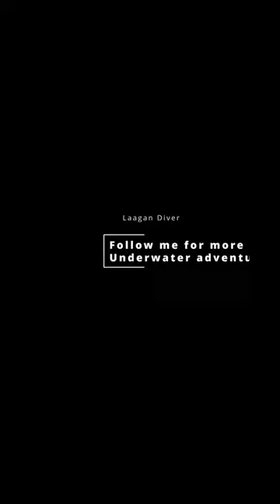Encounter with a Sea Snake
Banded sea snakes, also known as banded kraits, are venomous snakes that are found in the tropical waters of the Indian and Pacific Oceans. They are excellent swimmers and are often found near coral reefs and in mangrove forests.

Banded sea snakes have long, slender bodies with distinctive black and white bands running the length of their bodies. They have short, flat heads and small, triangular mouths filled with venomous teeth.

These snakes are generally not aggressive and will only bite if they feel threatened. However, their venom is highly toxic and can be deadly to humans.

Banded sea snakes are nocturnal and spend most of their time hiding in crevices or under rocks during the day. At night, they come out to hunt for small fish and other marine animals.

Despite their venomous bite, banded sea snakes are important members of their ecosystem and play a role in controlling the populations of small marine animals. They are listed as a species of "Least Concern" by the International Union for Conservation of Nature (IUCN).

Your support will be a great deal for this channel, so